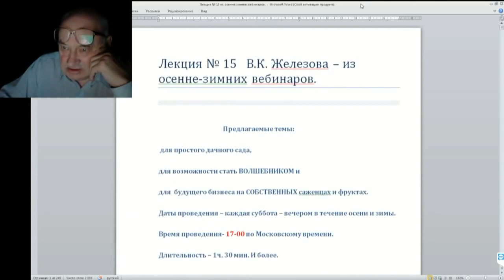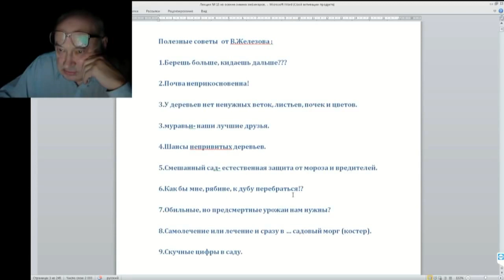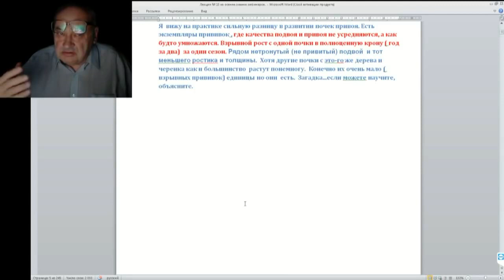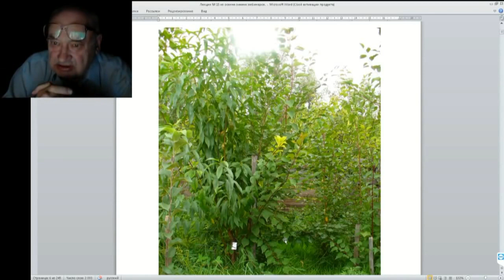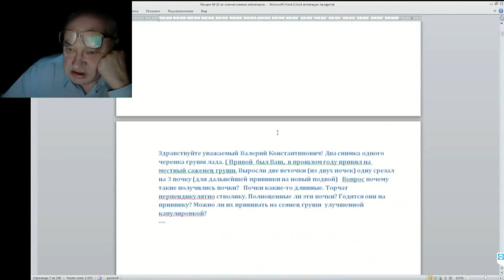16 ч 1 Введение